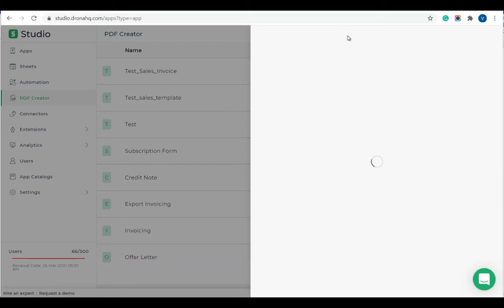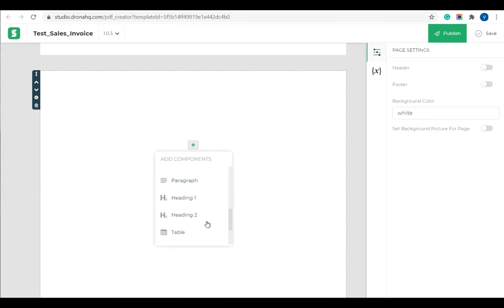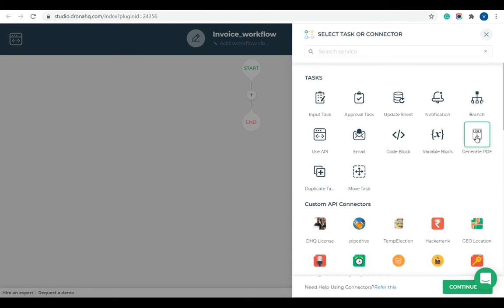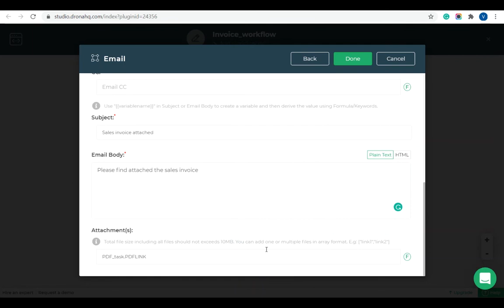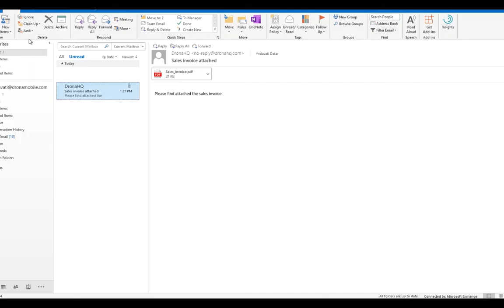Using PDF Creator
See how you can use the PDF creator to auto generate PDF documents -  be it for data collection, inspection, order placement, invoice generation, or a dashboard that integrates with other apps.

The last thing you want to spend your precious development time on is licensing the proper libraries and learning APIs to create a word or PDF file. The PDF creator save you all the retyping and data entry task. You get built-in tool to design custom PDF reports that can be populated dynamically.